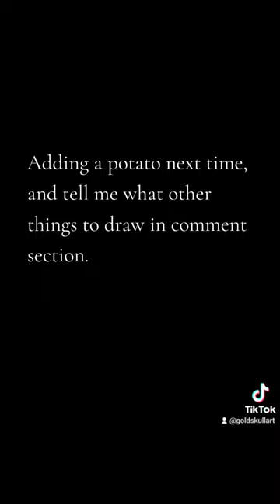Drawing My Banana